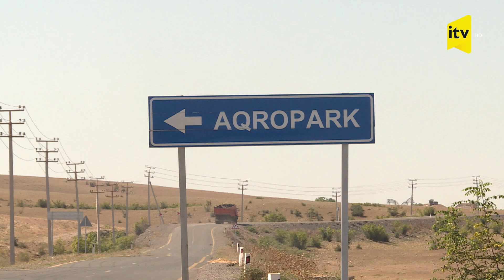Azərbaycanda 41 min hektar sahədən 153 min ton buğda götürülüb